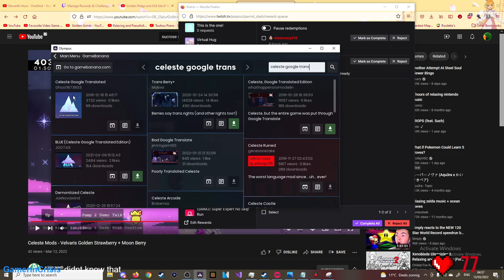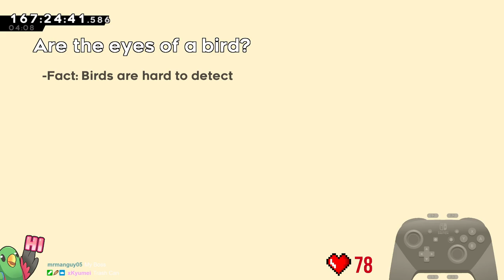Celeste but Really Badly Google Translated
This was streamed back during my 24 hour stream in March but it was such a funny playthrough that I decided to still upload it for anyone that didn't see it back then.

Thumbnail and video edited by Yannick